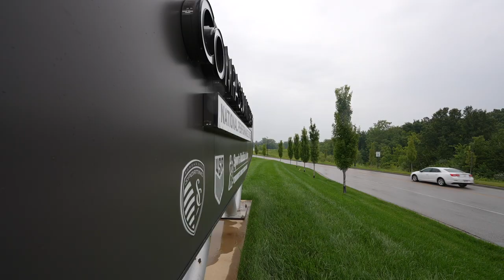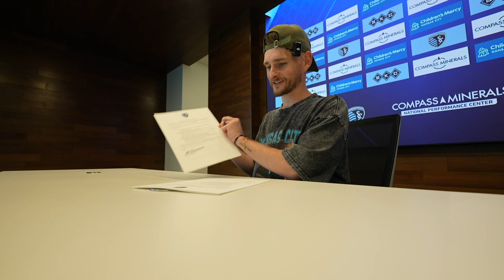Side Quest Dad becomes a Pro Soccer Player - Day 1